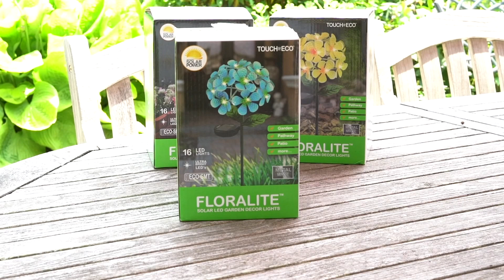FLORALITE - Solar LED Metal Flower Stake Lights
Bring your garden to life each night with our solar-powered LED FLORALITE. These stainless steel hydrangeas provide a charming pop of color during the day and beautiful accent lighting at night. Featuring sixteen ultra-bright ECO-SMT LEDs and a year-round weather-resistant design. These 16.2” tall metal flowers make the perfect addition to any garden, pathway, patio or outdoor living area. Just turn them on, stake them into the ground and enjoy year-round lighting. The best part is your flowers will automatically light up at night and turn off during the day to charge. No wires, timers, or cords. Just hassle-free solar-powered lighting!

About Touch Of ECO:
Touch Of ECO® is driven to create innovative products for a greener life. The team at Touch Of ECO took a look at your everyday product needs to devise solutions to help with a global problem, while saving you money and energy! Our products are made of 100% recyclable materials without sacrificing quality, from using recyclable plastics to our boxes that use non-toxic inks, recycled cardboard and are biodegradable. All our products are inspired by seeking Sustainable Living Solutions to everyday living. We bridge the large gap between high-performance products, helping the environment and saving you money!